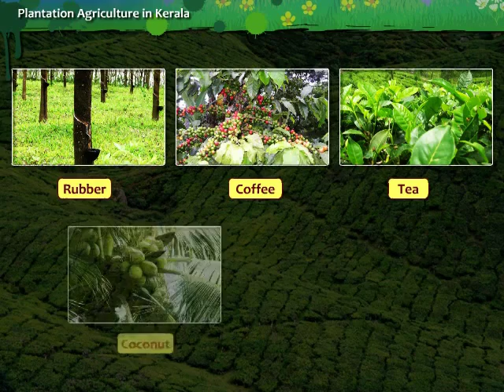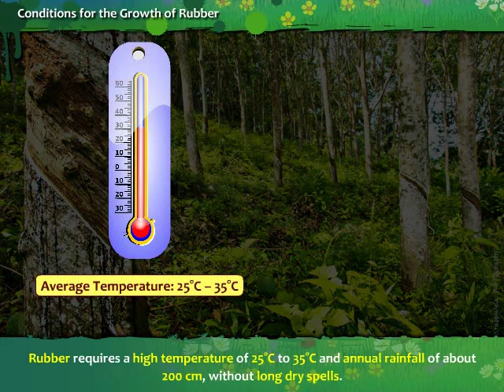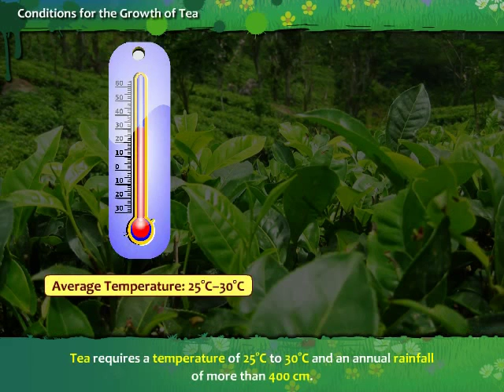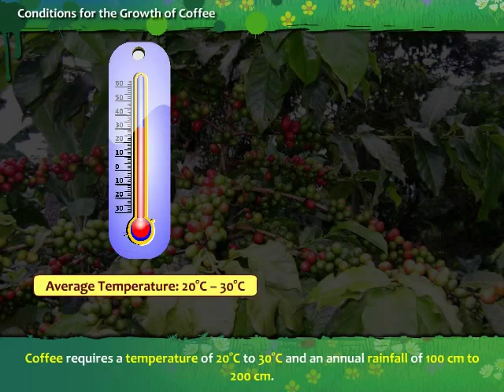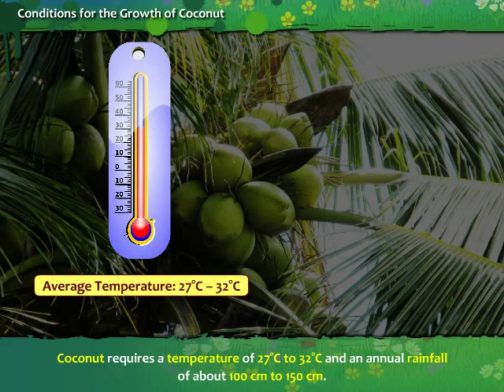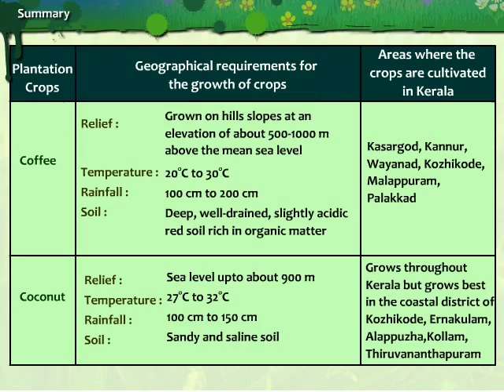Plantation Agriculture in Kerala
This interactive animation provides information on practice of plantation agriculture in Kerala.